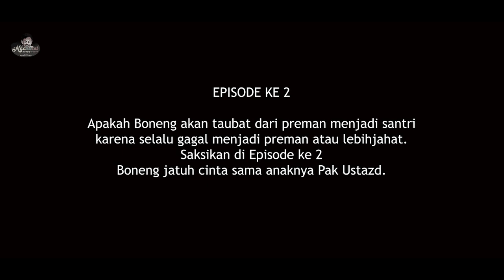PREMAN GAGAL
NGABACOT CHANNEL
Menceritakan Boneng menjadi Anak Buah Preman yang di percaya oleh ketua preman kampung (Budbod). Boneng di tugaskan untuk menagih jatah terhadap pedagang dan memalak anak anak. Namun sayangnya dia selalu gagal. Bagaimana cerita lengkapnya. Tonton film komedi terbaru dari NGABACOT CHANNEL PREMAN GAGAL Episode ke 1.